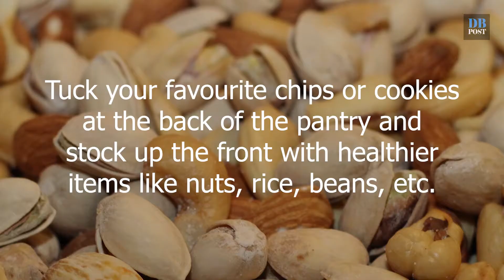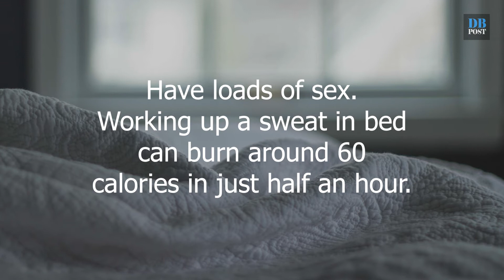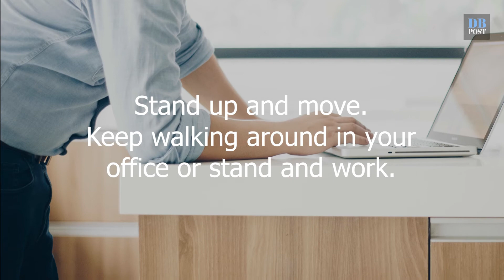Top Science-Backed Ways To Lose Weight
You probably know about the usual mantra to lose weight – eat less and walk more. DB Post brings you some science-backed ways to ease your weight loss journey.